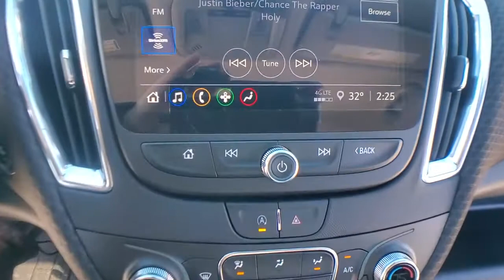2021 Chevrolet Malibu Clarkston, Waterford, Lake Orion, Grand Blanc, Highland, MI 211836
Mosaic Black Metallic New 2021 Chevrolet Malibu available in Clarkston, Michigan at Bowman Chevrolet. Servicing the Waterford, Lake Orion, Grand Blanc, Highland, MI area.

Bowman Chevrolet
6750 Dixie Hwy

Mosaic Black Metallic 2021 Chevrolet Malibu LT Meticulously Detailed Inside and Out!, Jet Black Cloth. FWD CVT 1.5L DOHC Factory MSRP: $29,675br29/36 City/Highway MPGbrbrAt Bowman Auto Group we provide One Great Experience and are proud to offer Transparent Pricing! Proudly serving: Oakland County, Clarkston, Bloomfield Hills, Flint, Waterford, Holly, Whitelake, Lake Orion and Detroit.brPricing includes GM Employee pricing. Please call for a custom supplier/Non GM Employee quote. Prices do not include taxes, title, license, and doc fee. Price includes: $2500 - Chevrolet Consumer Cash Program. Exp. 03/01/2021 $750 - Chevrolet Select Market Loyalty Purchase Private Offer Program. Exp. 03/01/2021